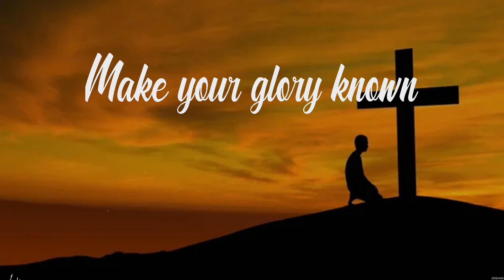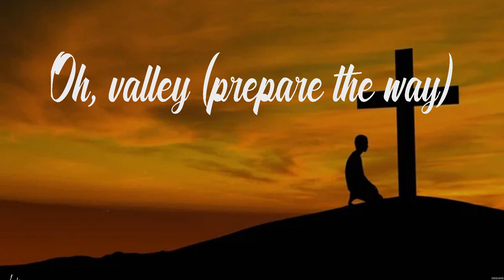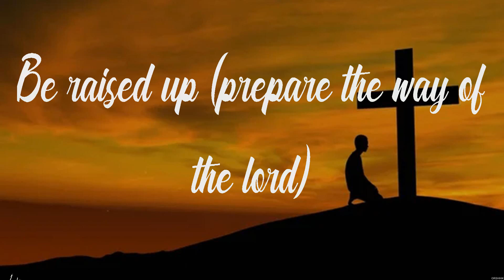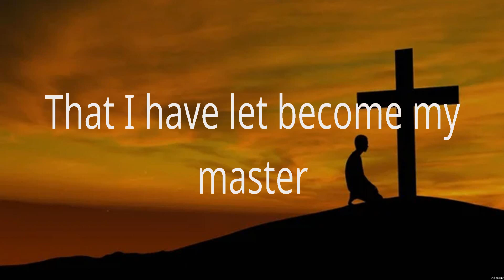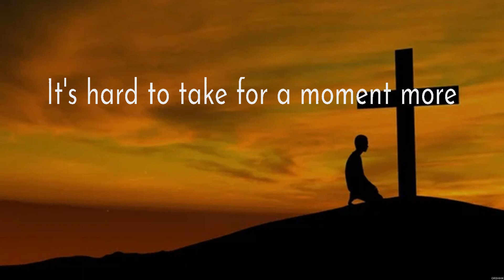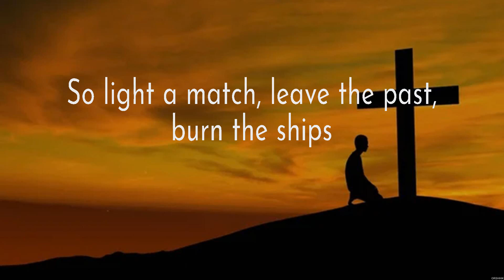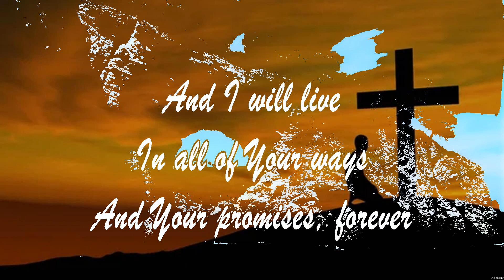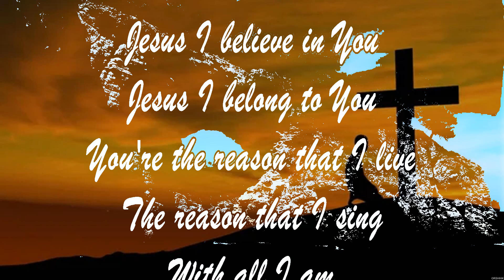Elevation Worship LION Lyrics Jeremy Camp, For King and Country, Hillsong Worship #4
LION - Elevation Worship (Lyrics) - Christ In Me, Burn The Ships, With All I Am

1. LION - Elevation Worship
2. Christ In Me - Jeremy Camp
3. Burn The Ships - For King and Country
4. With All I Am - Hillsong Worship